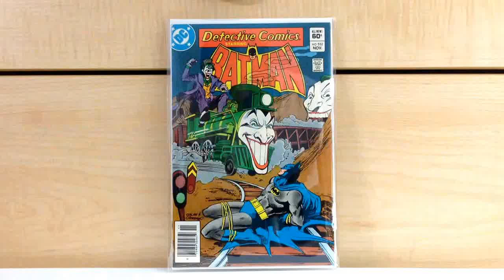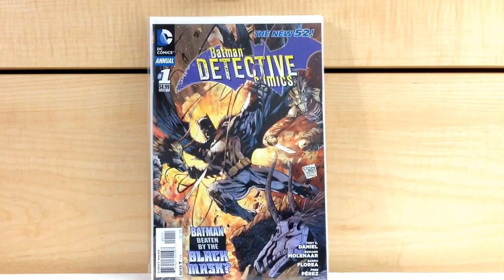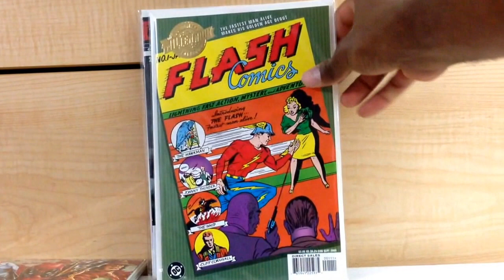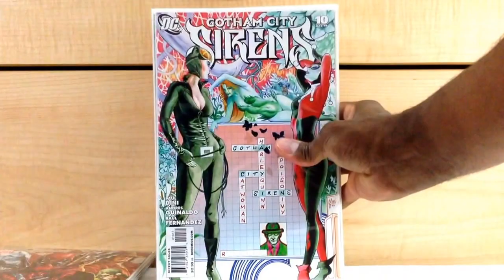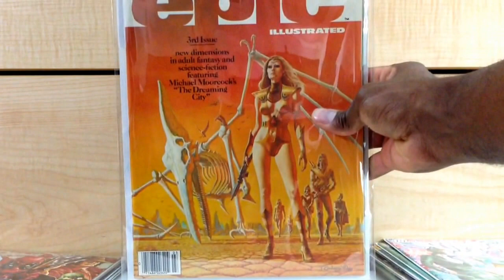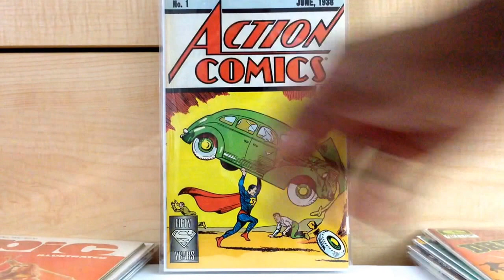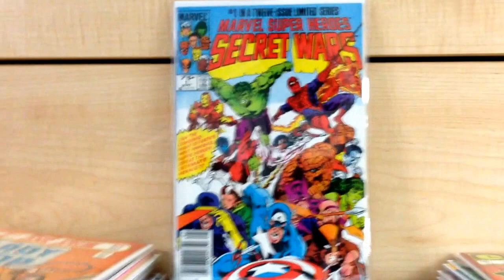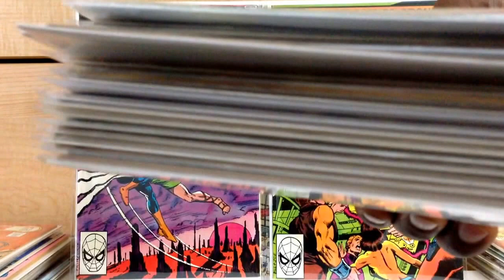GIANT SIZE COMIC HAUL #4 +HOT BOOK ALERT!!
A 20+ book spectacular!  All killer, no filler!

Books Featured:

RICHARD DRAGON, KUNG FU FIGHTER 5
WOLVERINE 155
CAPTAIN AMERICA 217
INJUSTICE: GODS AMONG US 3
SPIDER-WOMAN 20
THE BATMAN STRIKES 41, 45
SAGA OF THE SWAMP THING 1
MARC SPECTOR, MOON KNIGHT 57
FIRST ISSUE SPECIAL 4
DETECTIVE COMICS 532, 566
MARVEL SPOTLIGHT [VOL. 2] 6, 7
BATMAN [NEW 52] ANNUAL 1
MARVEL COMICS PRESENTS 1
GOTHAM CITY SIRENS 10, 12
MARVEL SUPER HEROES: SECRET WARS 1
HARLEY QUINN [NEW 52] 3 (VARIANT)
DREADSTAR 1
EPIC ILLUSTRATED 1